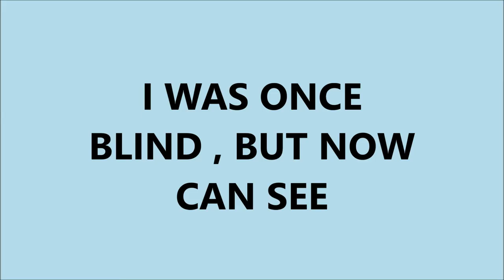JESUS I SALUTE YOU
GOSPEL SONG BY EDMOND ANSAH...TITTLE: JESUS I SALUTE YOU...
THIS IS JUST A SAMPLE (VIDEO DEMO)